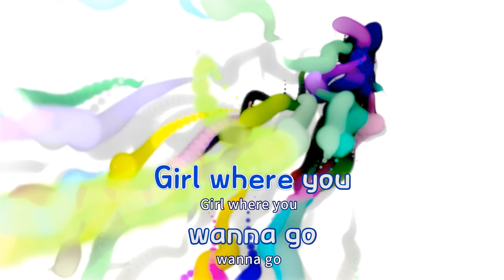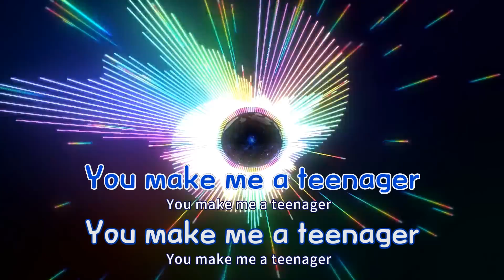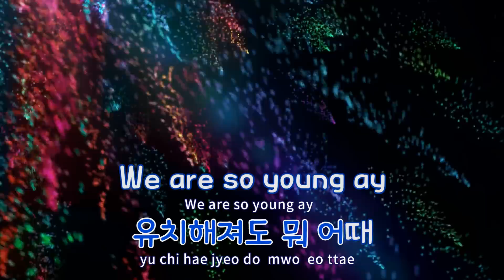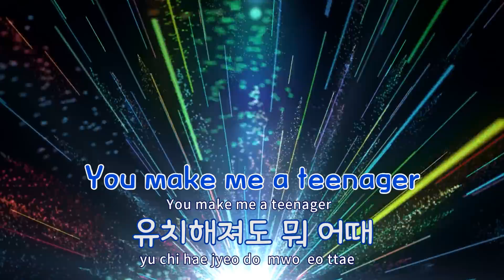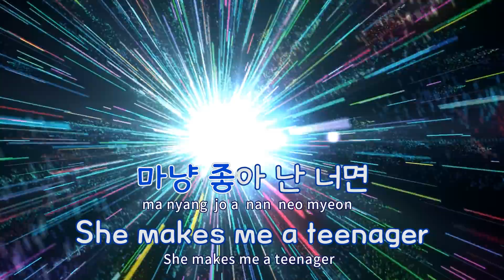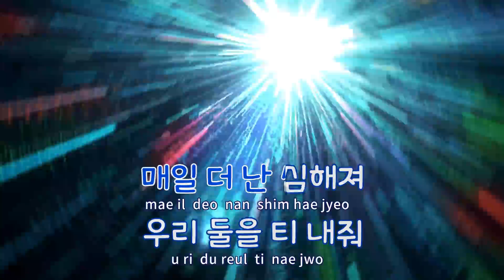[TJ노래방] Teenager - GOT7 / TJ Karaoke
Teenager  --  GOT7